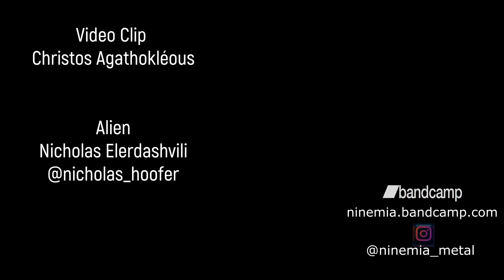NinémiA - Selma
Vocals: Mikołaj Krzaczek (Thamnos)
Guitars: Artur Hearhadze
Drums: Dirk Verbeuren
Bass: Christos Agathokléous

Sax solo: Artem Zhulyev
Music and Lyrics: Christos Agathokléous
Μixed and Mastered by Jason Pantino
Produced by Christos Agathokléous

Alien: Nicolas Elerdashvili
Video clip by Christos Agathokléous.

Vocals recorded at Thamnos Records in Chełm, Poland
Guitars recorded at Hearhudson Production Studio in Mogilev, Belarus.
Drums recorded at Adair Daufembach Recording and Production Studio in Los Angeles U.S.A.
Bass recorded at Jack’s Studio in Nicosia, Cyprus